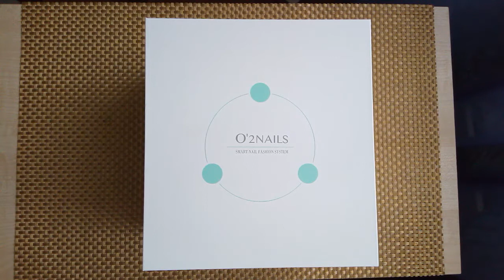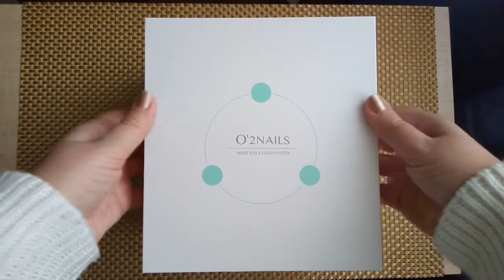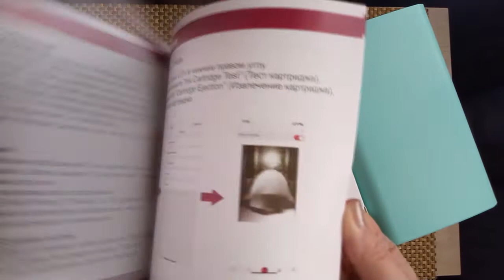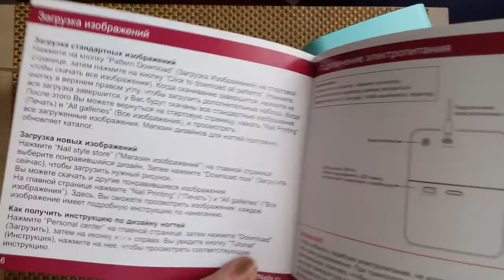O2NAILS M1 Pro. Распаковка и обзор принтера для ногтей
Принтер для ногтей O2NAILS M1 Pro